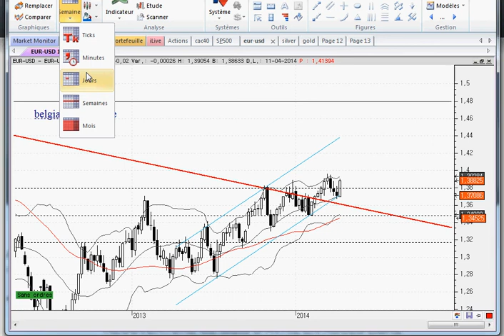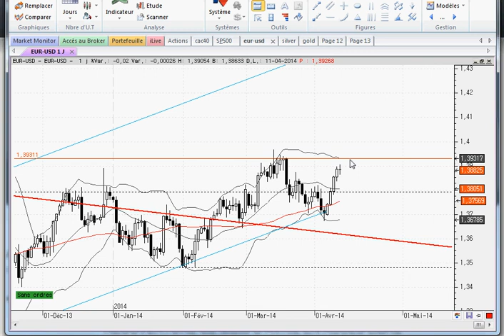analyse technique eur usd pour la semaine du 14 04 14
analyse et perspectives techniques de l' EURO USD selon leclerc Ludovic de belgian-investor.be